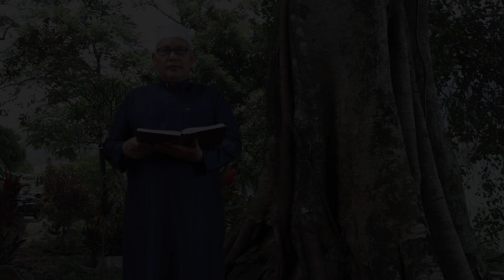Avancer Religi Kajian Islam Bpk H Ustd Muhapas Muslim sesi 20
AVANCER RELIGI
"JUMAT BERKAH_SESI 20 "

Kajian Islam Bpk H Ustd Muhapas Muslim

DOP :
Denny Samhara
Leo

BTS, Foto dan Dokumentasi
Harry Avancer

Editor :
Denny Samhara

Bumper :
Leo Avancer